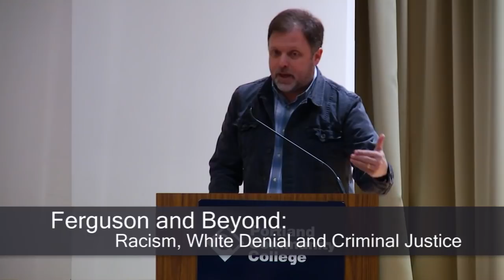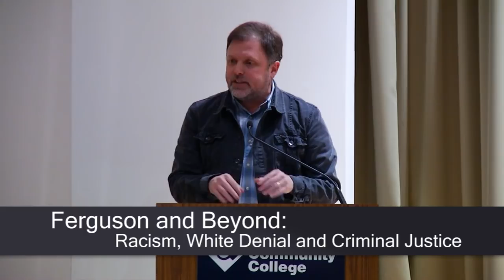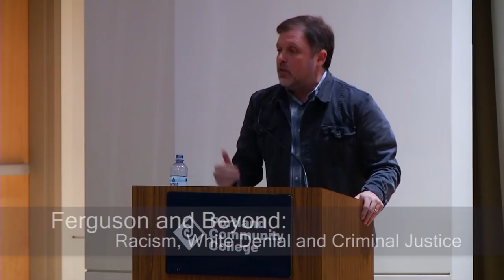Tim Wise at PCC- Session 1 - Ferguson and Beyond: Racism, White Denial, and Criminal Justice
Tim Wise at PCC - Session 1

The Cascade Campus welcomed critically-acclaimed author and activist Tim Wise to campus for two talks on Thursday, Jan. 29. Wise discussed the topic, “Ferguson and Beyond: Racism, White Denial and Criminal Justice.